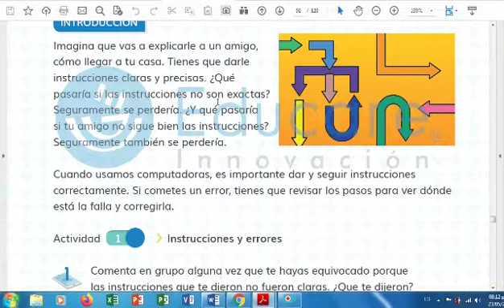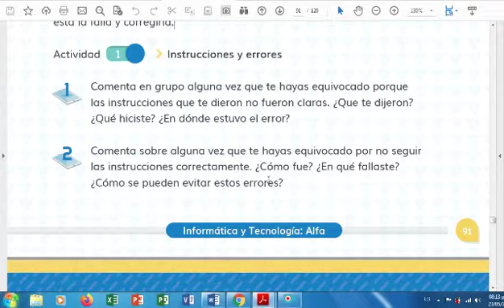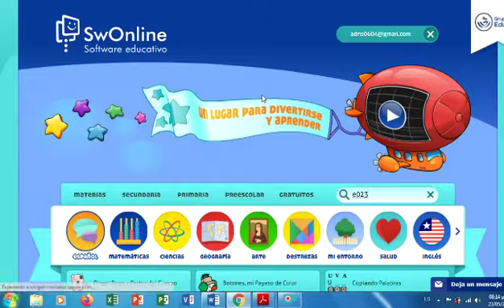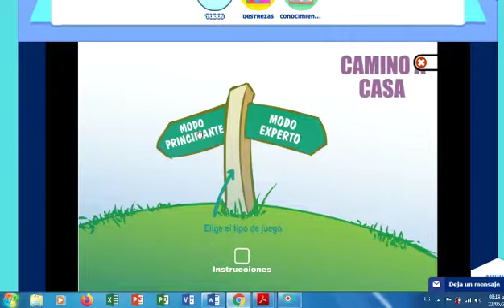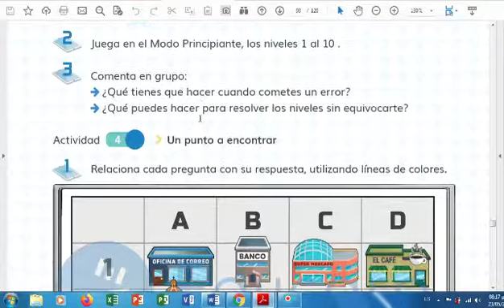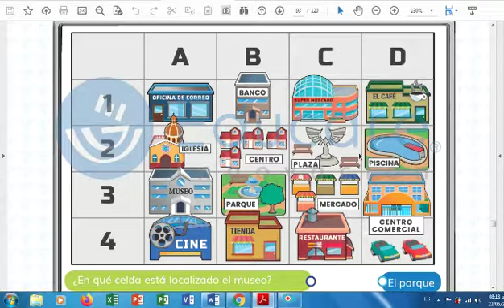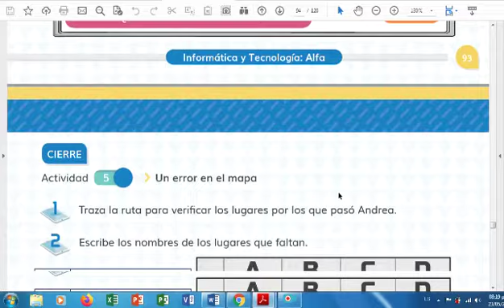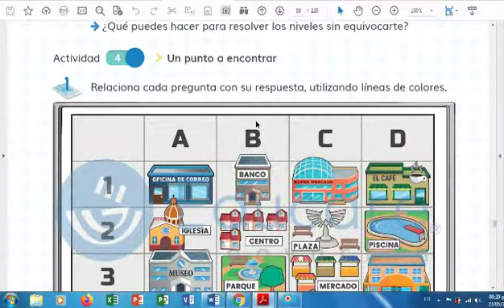Primaria. Primero. Informática. Lección 25.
Mejores instrucciones.